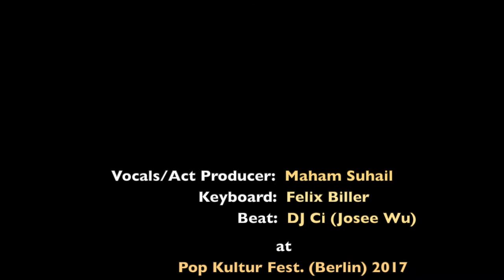'Oolaj' (Ethno-Electro-Jazz), Pop Kultur Berlin 2017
This is an ancient South Asian 'bandish' (composition) in Sanskrit language, accompanied by Jazz Piano and electronic beat; this whole set ('Oolaj' & more) was devised during 2 rehearsals before the annual Pop Kultur festival, edition of 2017.
A bunch of 10 global artists including myself, were selected for a Berlin residency by the Music Board Berlin & Goethe Institute. Some amazing music was performed and recorded, including this piece.

Vocals/Act Producer: Maham Suhail (Pakistan)
Piano (Keyboard): Felix Biller (Austria)
Beat: DJ Si/Jose Wu (Taiwan)